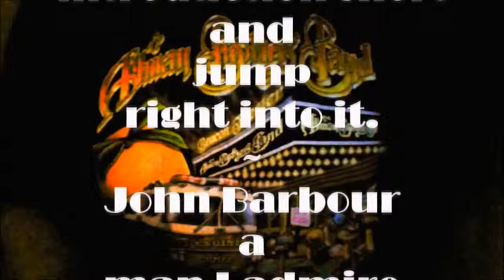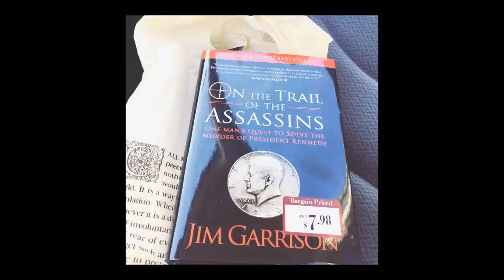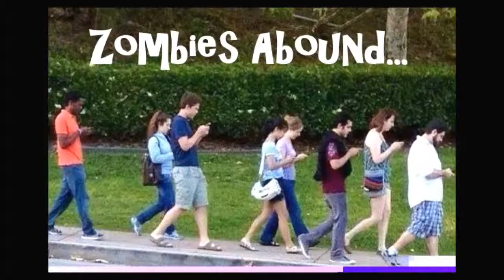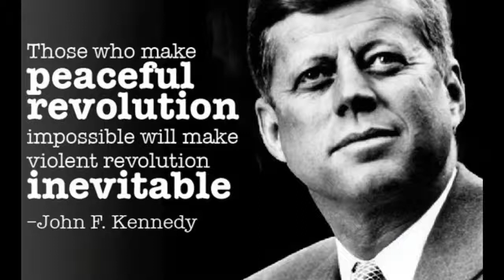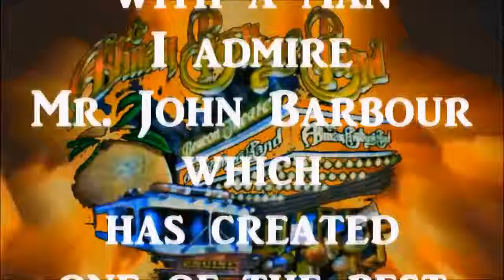John Barbour Interviewed on Starship Starvexer